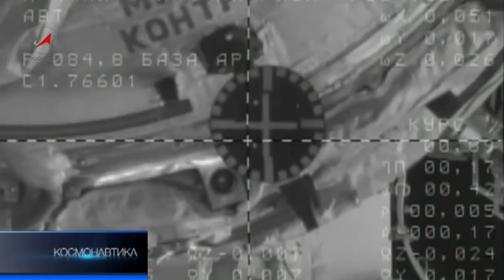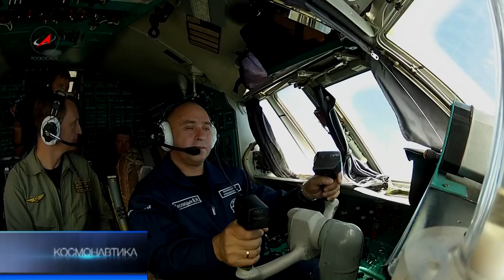Небо космонавтов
12 августа 1912-го года Военное ведомство Российской империи издало приказ, о создании первой воздухоплавательной части. Более 50 лет из 100 военная авиация тесно связана с космонавтикой. Из лучших военных лётчиков-истребителей был сформирован первый отряд покорителей космоса с кодовым названием «ВВС №1». Сегодня те, кто покоряют звездные просторы, так и называются -- лётчики-космонавты.